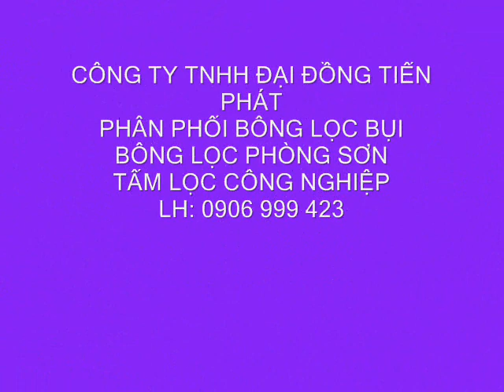bong loc phong son